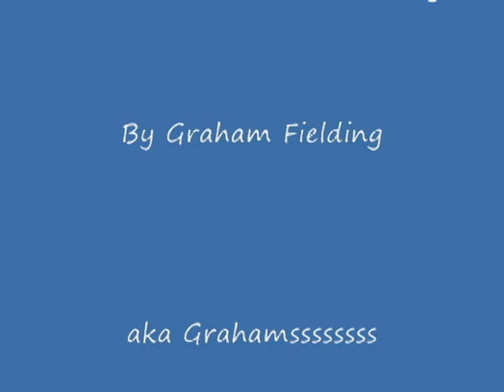Fishing Photos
here are photos of fish i have taken over the years
Song Da fishing trip By Da yoo